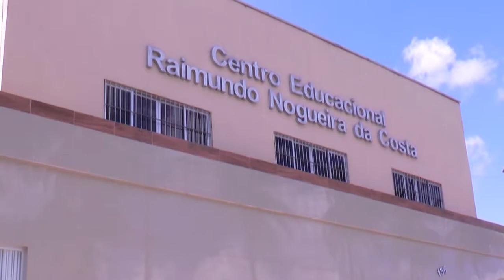10 DESTAQUE EDUCAÇÃO COLÉGIO RAIMUNDO NOGUEIRA